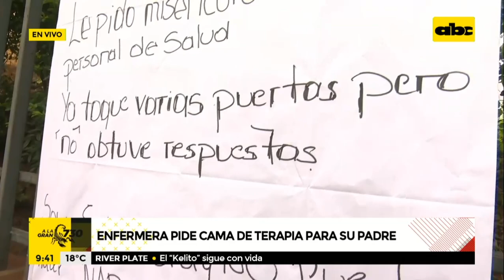Enfermera se encadena, pidiendo cama de terapia para su padre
Una enfermera decidió encadenarse frente a la sede del Ministerio de Salud para exigir una cama de terapia intensiva para su padre, quien requiere de cuidados especializados desde el martes pasado. La mujer denunció que aún no fue ingresado a terapia porque lo registraron recién dos días después de que se notificara su estado crítico.